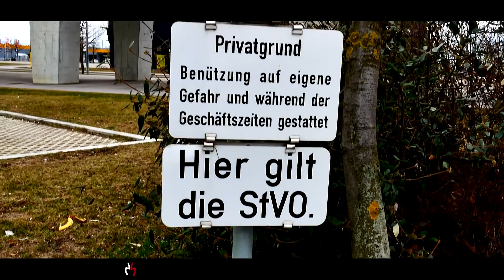Spring Shooting FK2 TypeR CARPORN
Auftakt 2017 der Frühling kann kommen!